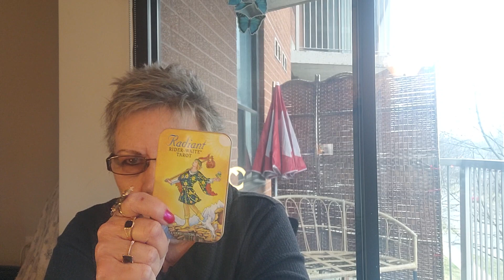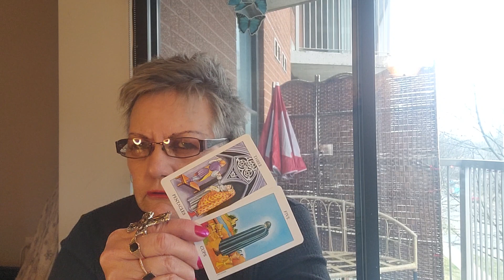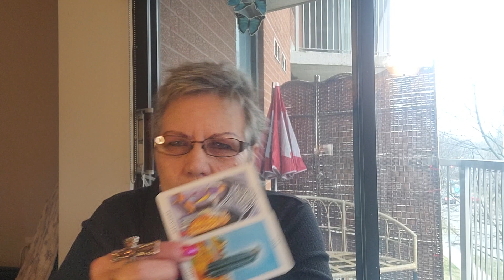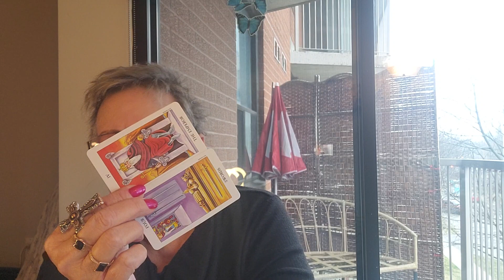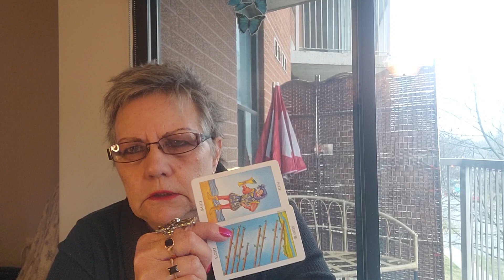GEMINI. ..Sending out the shark